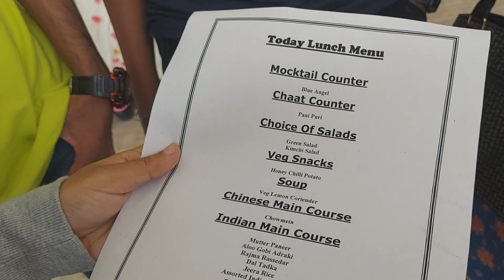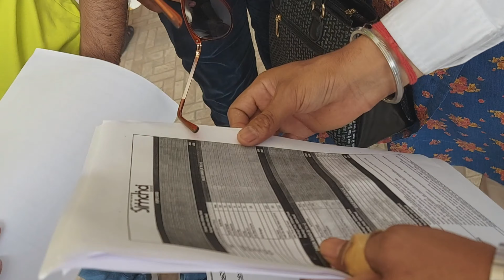Simcha Island Indore|Simcha adventure park indore|Central India's Biggest Trampoline Park|part1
About This Video:
》After a long gap due to Corona pandemic we went to an adventure park. Simcha Island is a very nice adventure park . We had lot of fun .

About Simcha Island:
》Spread over 9,00,000 square feet, Simcha Island is the latest and most comprehensive fun destination in Indore. Situated on Agra Bombay Road a mere 3 km from Rau circle, it’s about a 25 minutes drive from Bengali Square in Indore and Sector 3 in Pithampur.

Simcha offers the best in everything- fun, leisure, dining and events- ranging from small parties, corporate events, and weddings. It offers multiple dining options from highway café to street food to fine dining. There are over 60+ adventure and recreational activities at Simcha for a memorable day out with family, friends and colleagues.

WATCH OUR 2ND PART THAT IS MORE FUNNY